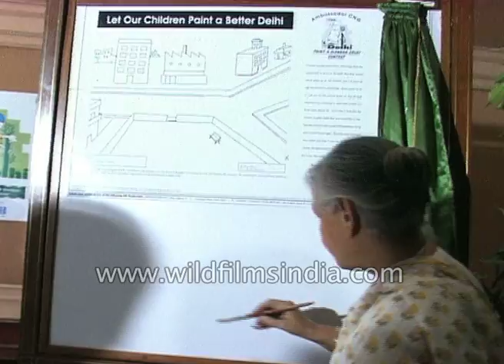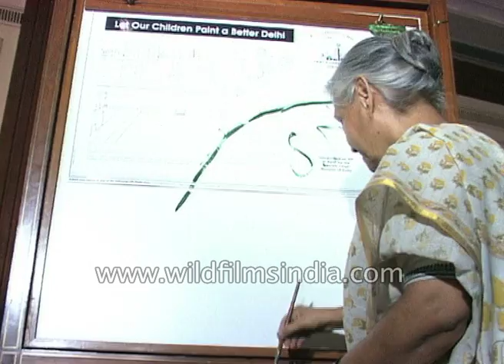CNG for Delhi - was CNG justified in Delhi, or was it a political move with benefits?